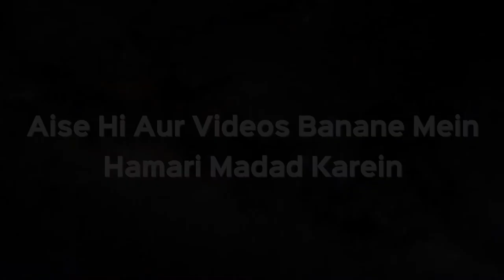Tashahud Mein Ungli Ko Harkat Dena Kahan Se Sabit Hai? Shaikh Kifiyatullah Sanabili | iPlus TV